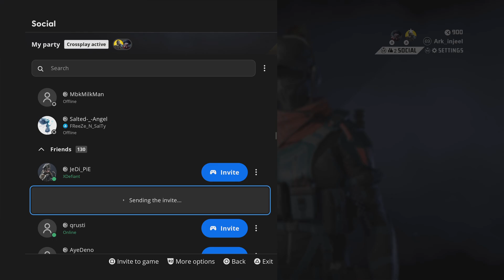XDefiant Ark injeel